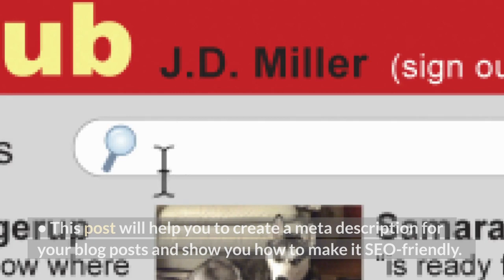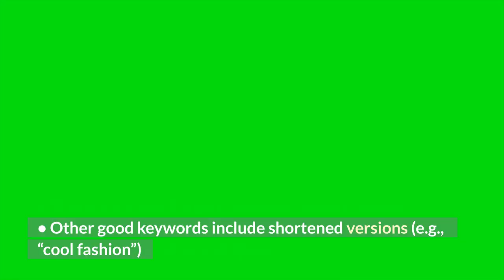How do you make content SEO-Friendly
If you want to become more successful and get more traffic, you need to do what the Google algorithm has already done for you. You need to write content that is SEO-friendly.